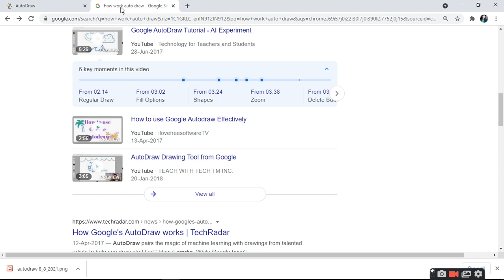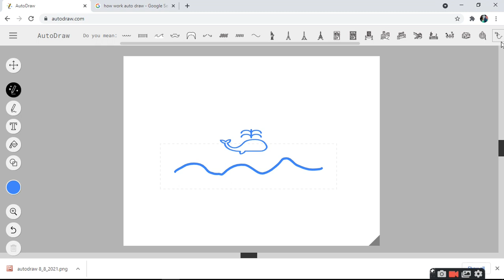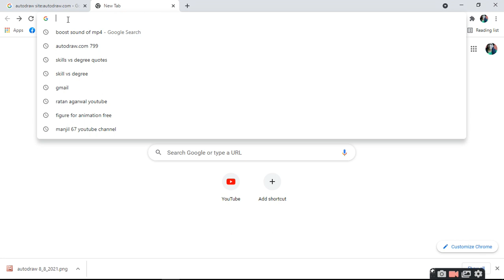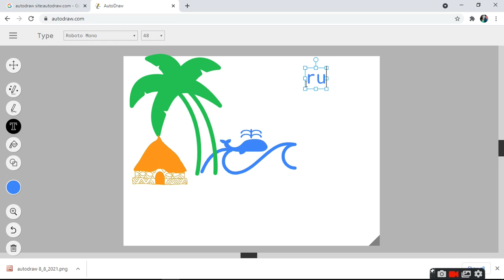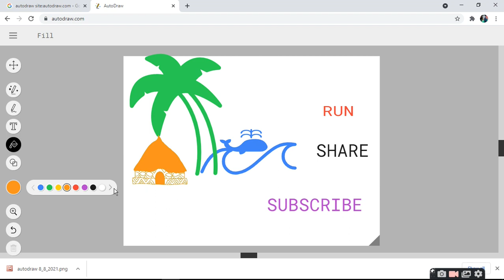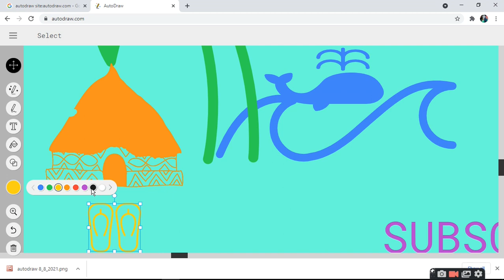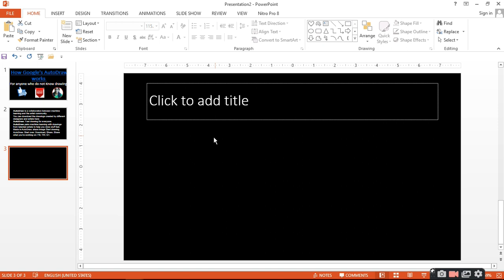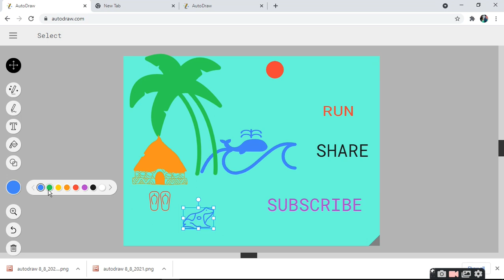How Google's AutoDraw works | ratan agarwal it informer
How Google’s AutoDraw Works
AutoDraw is a collaboration between machine learning and the artist community.
You can download the drawings created by different designers and artists here
AutoDraw. Fast drawing for everyone.
AutoDraw pairs machine learning with drawings from talented artists to help you draw stuff fast.
Made in AutoDraw. share image Start drawing.
 AutoDraw. Start over. Download; Share. Share what you're working on: FB; TW; G+.
Search for: What AI helps us enhance our drawings in AutoDraw?
What is the website that uses artificial intelligence to know what you are drawing and help you draw it better?
Who manufactures auto draw?
How can I draw for free?
How do you draw a unicorn?
Is AutoDraw by Google?
What is the most unique feature of auto draw?
How do you use AutoDraw?